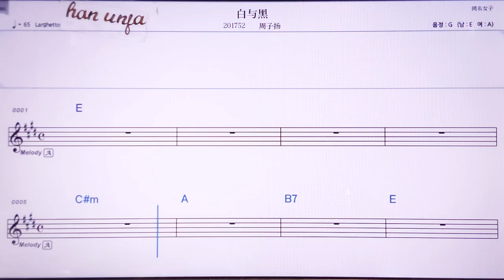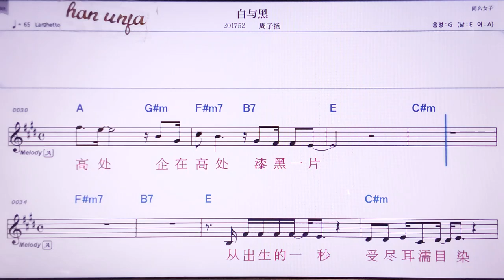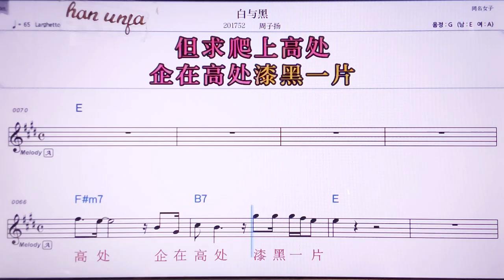💖바이위헤이/쩌우즈한 👍MR,노래방, 악보, 코드,Karaoke With Sheet Music